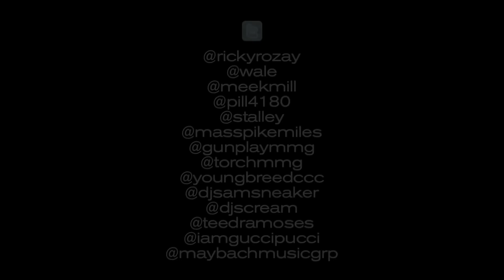Meek Mill - House Party ft. Young Chris (Official Video)